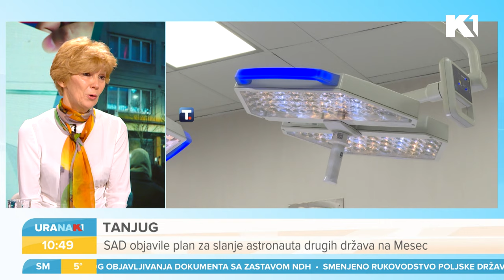Hormonalni disbalans I dr Katarina Sedlecki, dr Verica Zdravković i Miloš Adamović I URANAK1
Raste broj dece koja ulaze u pubertet pre osme godine. Kako se promene ranog puberteta manifestuju kod dečaka, kako kod devojčica? Šta dovodi do hormonalnog disbalansa? to pitamo dr Katarinu Sedlecki. dr Vericu Zdravković i Miloša Adamovića.

Gledajte nas 🤩
📺iris (109)
📺Supernova (9)
📺Orion (7)